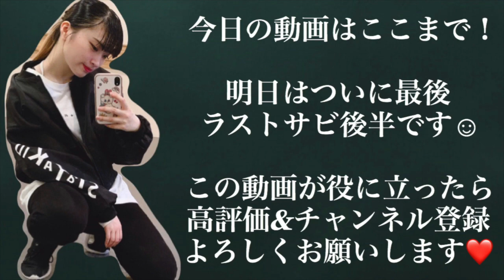ON BTS 振り付け解説⑧ ラストサビ前半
💚BTS"ON"の振り付けをマスターしよう💚

この動画がいいと思ったら、
コメントも是非お願いします♡

１万人目指します！！！！！